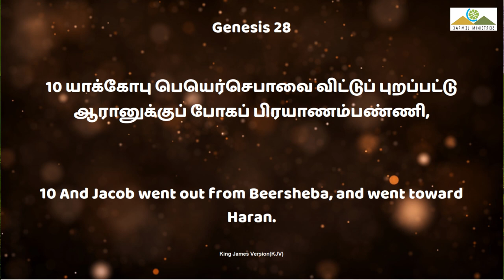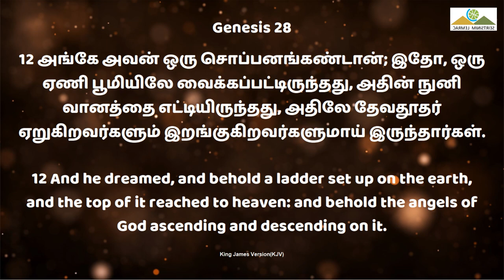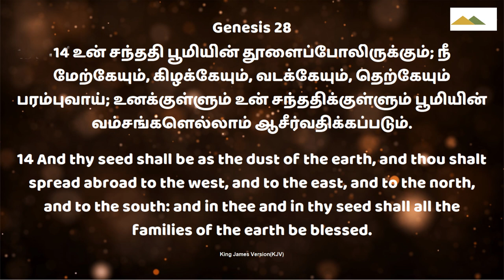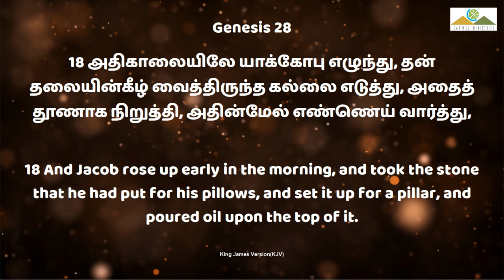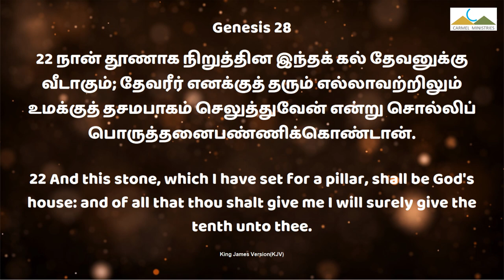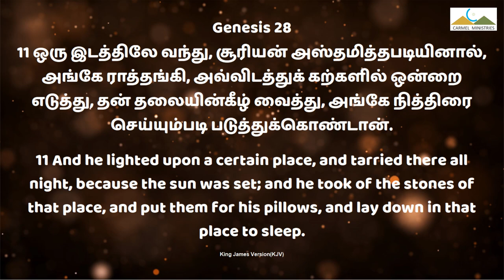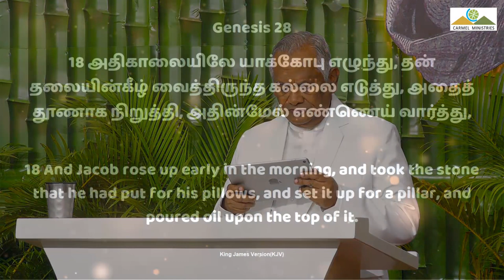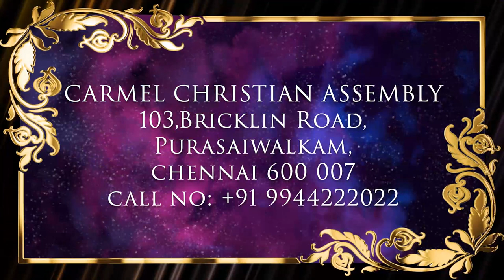யாக்கோபின் கல் | STONE OF JACOB | Msg | Tam | Pr Robert Simon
STONE OF JACOB | யாக்கோபின் கல் | Yakobin Kal |

Message Title / தேவ செய்தி தலைப்பு: STONE OF JACOB | யாக்கோபின் கல் | Yakobin Kal |

STONE OF JACOB | யாக்கோபின் கல் | Yakobin Kal | தமிழ் தேவ செய்தி | முனைவர் இராபர்ட் சைமன் | கர்மேல் ஊழியங்கள் | Tamil Message | Pr. Robert Simon | Carmel Ministries

Our Address:
Carmel Christian Assembly
103, Brickkiln Road,